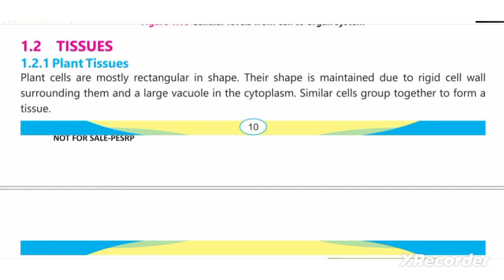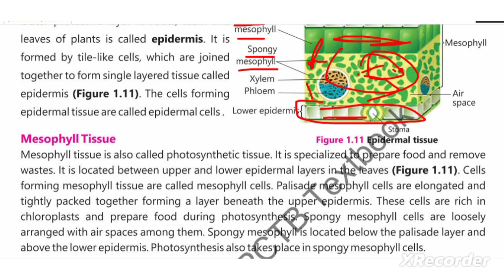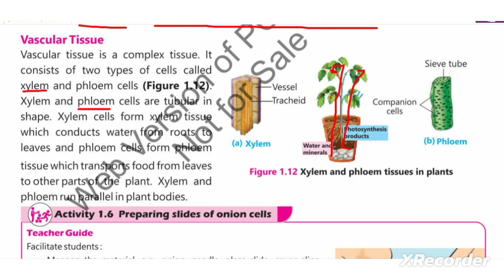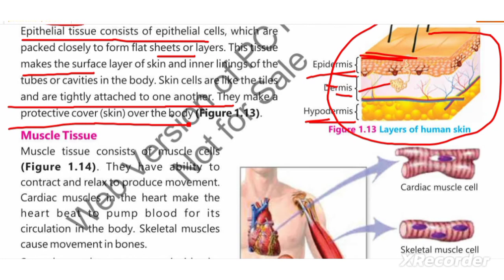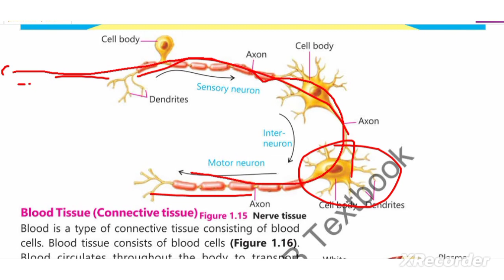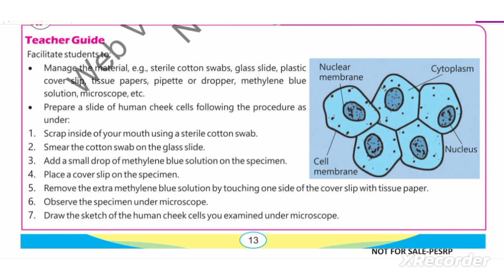general science important McQs PPSC FPSC NTS OTS SPSC KPKPSC CSS PMS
general science important McQs